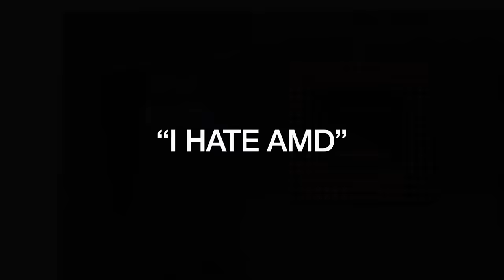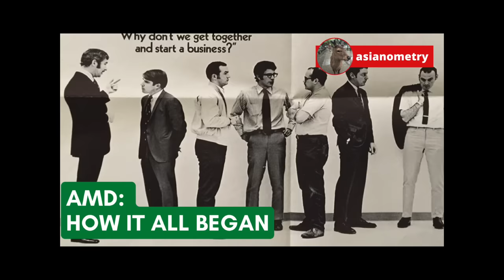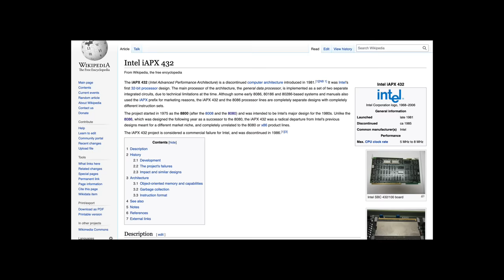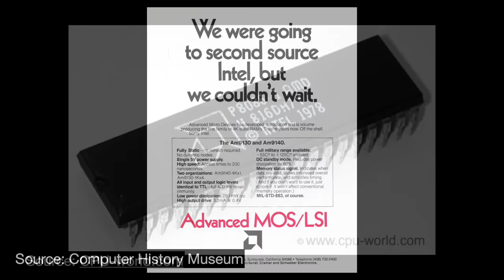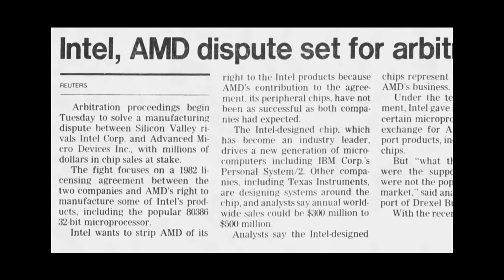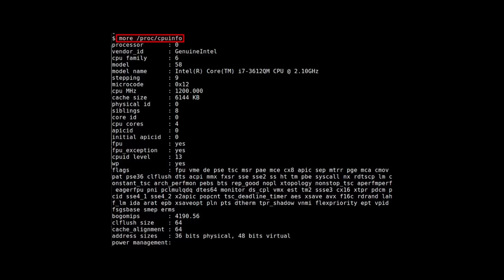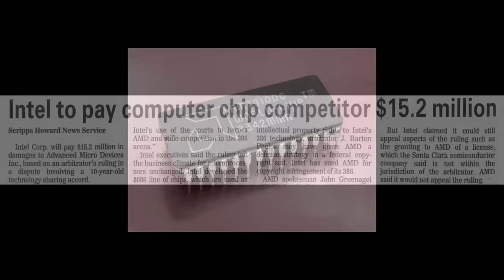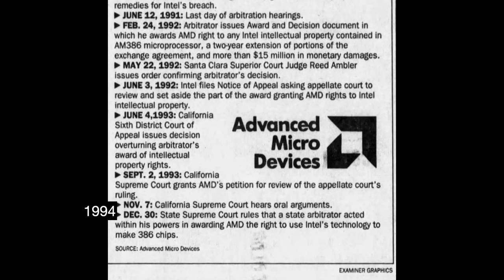Intel & AMD: The First 30 Years